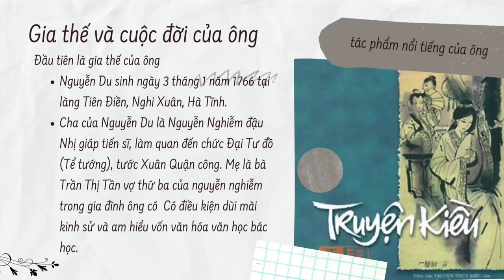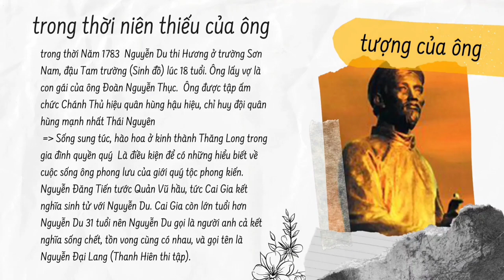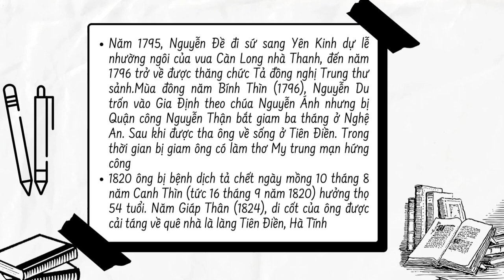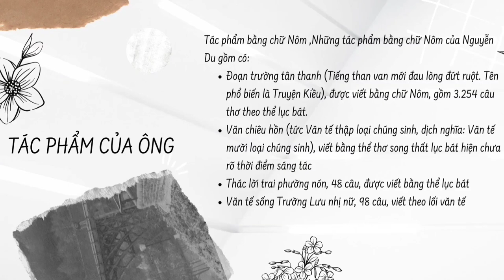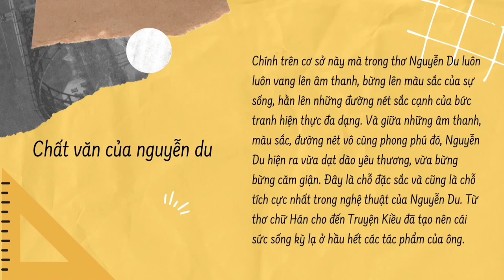Nguyễn Du và sơ lược cuộc đời ông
Tạo bởi Nhóm 1 Với sự Góp mặt của toàn bộ Thành viên
Video